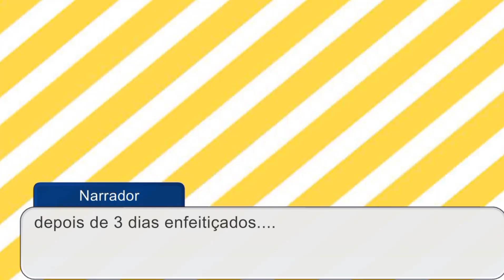Turma do Catbluzin💙 T2E10 | A Mágica da Discórdia😈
Depois que os participantes voltaram da festa MundoXD já estava preparado para a pegadinha... quando eles chegaram em casa sentiram a falta do MundoXD, aí Catbluzin apareceu alertando que MundoXD estava fazendo uma pegadinha, mas ninguém acredita nele e após Catbluzin ter dito isso MundoXD apareceu em seguida falando que ia entregar um "presente" e ele começa a flutuar e começa a feitiçar todos os participantes exceto o Wyllpro13 e depois de ter enfeitiçado, os participantes começaram a brigar entre si causando uma Discórdia. Depois de alguns dias MundoXD começa a perceber que os participantes estavam "ácidos" demais... então ele voltou para casa triste pelo o erro que ele cometeu e tentou reverter o feitiço mas não consegue, então Wyllpro13 aparece e pergunta o que aconteceu com ele, então MundoXD fala que a pegadinha deu errado e disse que não sabia reverter o feitiço, Wyllpro13 queria ajudá-lo mas como ele não sabia fazer feitiço ele teve a brilhante ideia de viajar no tempo, mas ele disse que era perigoso porque iria mudar a linha do tempo mas mesmo assim ele foi... será que Wyllpro13 conseguiu consertar o erro do MundoXD? assista o Episódio até o final-- o que aconteceu? porque ficou tudo branco do nada?
                                   -Catbluzin do Passado